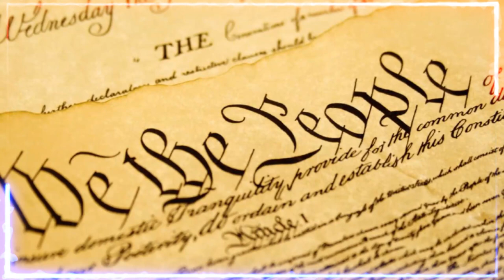🚨🚨 ALERTA AMÉRICA NOTICIAS DE ESTADOS UNIDOS TRUMP Y LOS CARGOS OSCUROS 14 JUNIO 2023